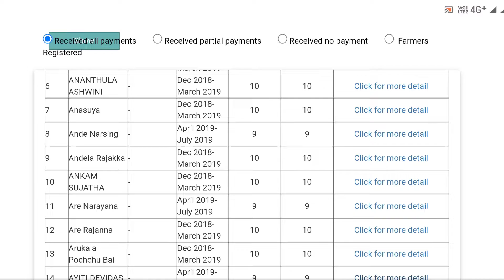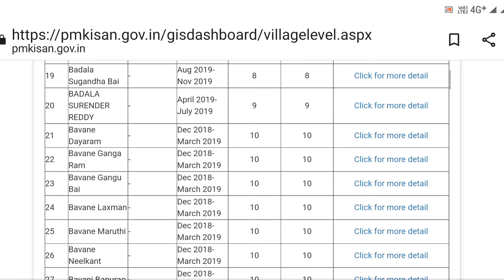PM Kisan 11th installment Date fix || PM Kisan 11th installment Big update All farmers Good News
PM Kisan 👇👇
Hello friends I'm Abdulla Telugu 👉 MM REAL NEWS YouTube channel government updates information explain...👍

👉సరికొత్త టెక్నాలజీ అందరికన్నా ముందు మీరు తెలుసుకోవాలి అంటే,, మన చానల్ ని సబ్స్క్రైబ్ చేసుకోండి..

🙏,,, 💯% నిజమైన న్యూస్ అందిస్తాను..🇮🇳❤️❤️